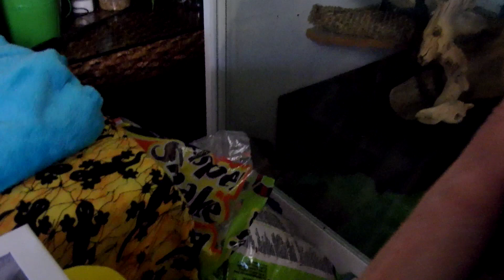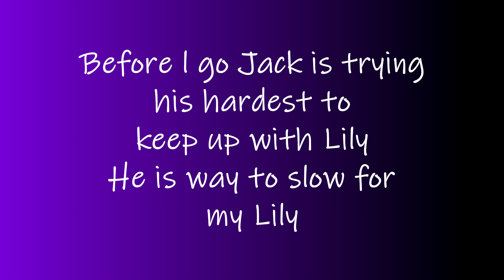Two Carpet Pythons Is Better Then One In The Sun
On Gotta Love Carpet Pythons, l wanted to get this video up and posted to get the word out there for DEA, Andrew and Becky and hope that everyone will go and show some support to them and their family. We have a wonderful community all coming together to help and support one another and this makes me very proud to be apart of it all.
Yes l know l show that l bought a new camera and there are people out there needing so much but l will add that l have saved for months to be able to get this and not just, l will go and get myself another camera today. My other camera has had a lot of use over the past couple of years but l knew it was time to start thinking about a new one. Still trying to figure it out a little though.
Jack and Lily both my carpet pythons decided it was time to come out and so l took the opportunity to get them both out in the sun, poor Jack just spends his time chasing Lily all over the place and this time of the year being breeding season is when l see Jack at his most active.
l have a few videos coming of mostly Jack and some with Lily in there too.
Hope you enjoy and dont forget to go and support or just send a message to DEA Exotics and l will put their link in this description for you.